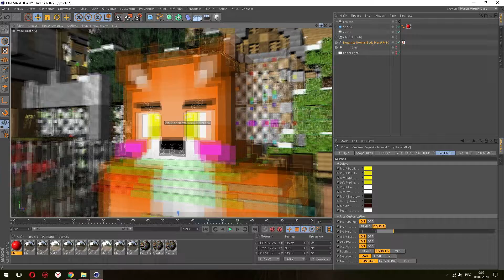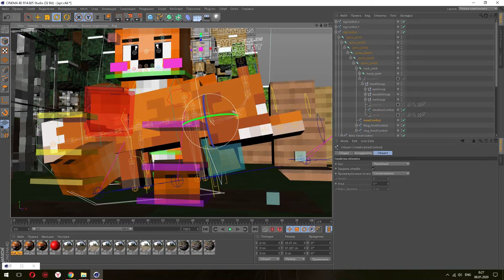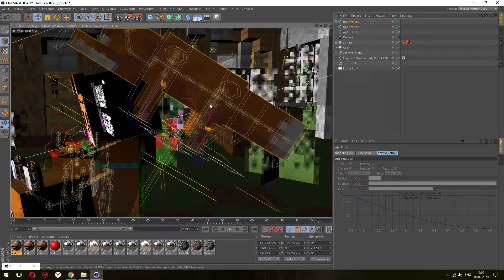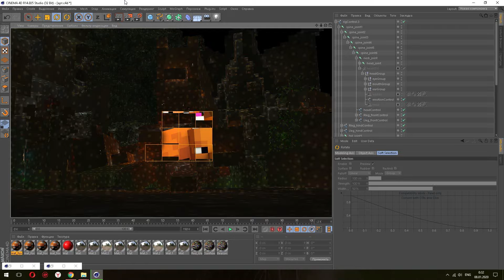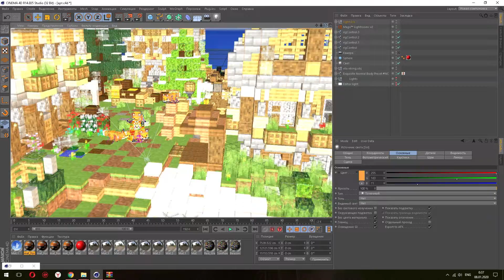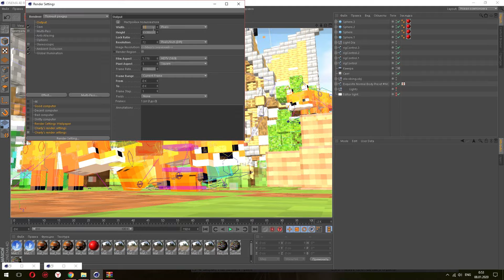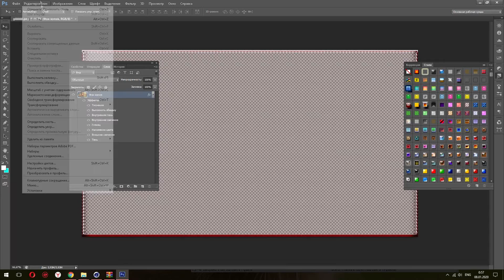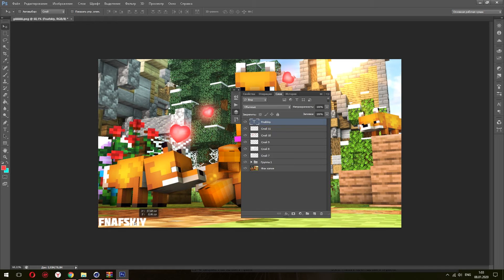Создание Майнкрафт арта! Мой скин лисы :3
INFORMATION
всо ;3
DEVICES Мышь-Razer Deathadder 6400dpi 2013
Клавиатура-...
наушники-Kotion each G2000
микрофон-Kotion each G2000
Прохождение фнаф!